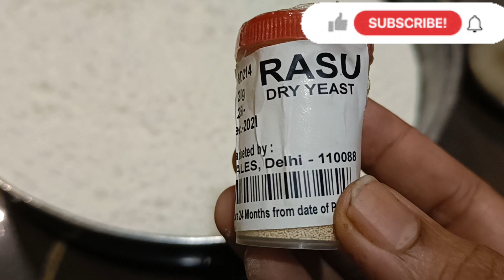daily vlog ||আজ নান আর চিকেনকষা বানায়ে সবাইকে খাওয়ালাম 🤩🤩 ||how to make nun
how to make nun